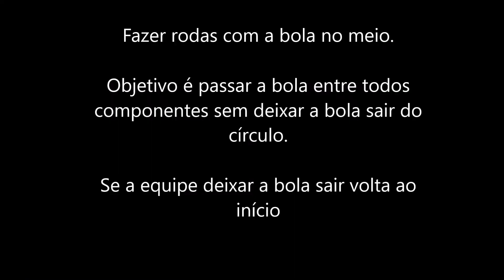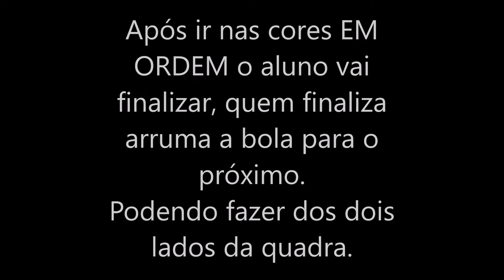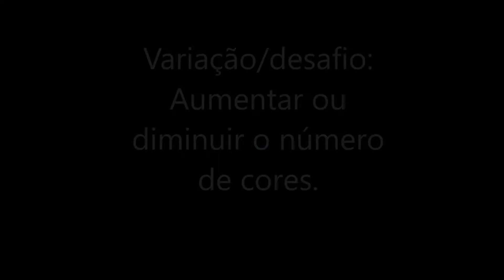Aula futebol para crianças dos 5 aos 10 anos.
Treino para crianças parte 2.